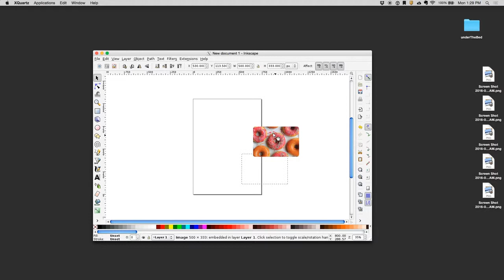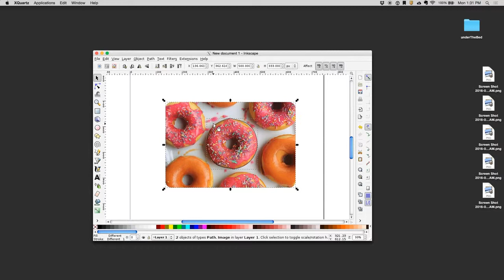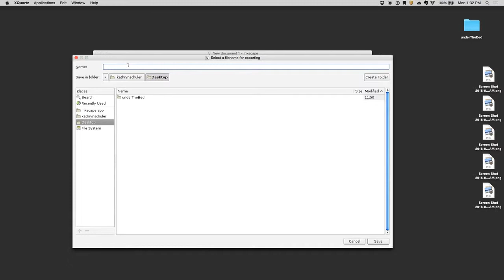Inkscape clip tutorial